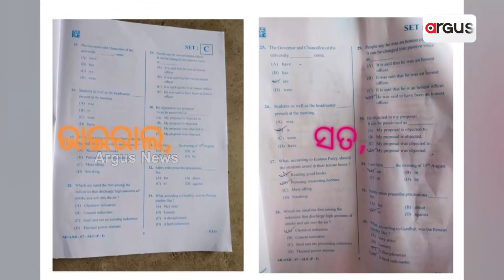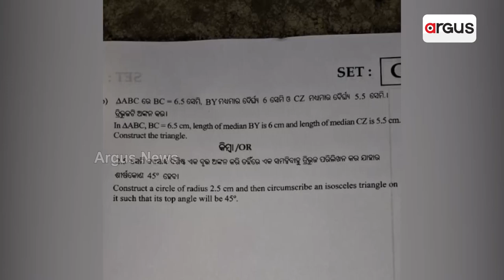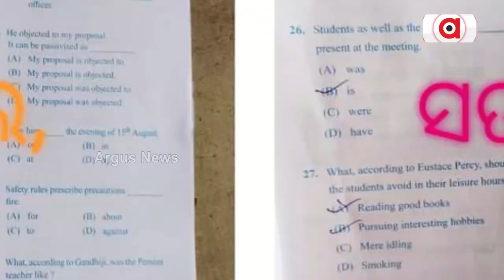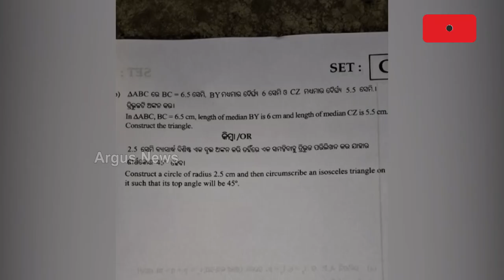ଇଂରାଜୀ ପରେ ଗଣିତ କୋଶ୍ଚିନ୍‌ ଭାଇରାଲ || Matric Math Exam Question Paper Leak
ଇଂରାଜୀ ପରେ ଗଣିତ କୋଶ୍ଚିନ ଭାଇରାଲ। କଟକ ଭୁବନେଶ୍ବରର ସମେତ କେନ୍ଦୁଝରରେ ମିଳିଲା ପ୍ରମାଣ। ପିଲା କହୁଛନ୍ତି  ଭାଇରାଲ ହୋଇଥିବା ସି ସେଟର ପ୍ରଶ୍ନ ସେମାନେ ଦେଇଥିବା ପ୍ରଶ୍ନପତ୍ର ସହ ସମାନ, ହେଲେ ମାନୁନାହାନ୍ତି ବୋର୍ଡ କର୍ତ୍ତୃପକ୍ଷ ।